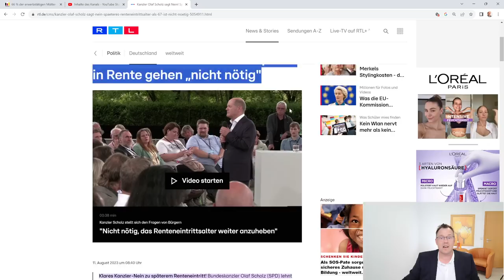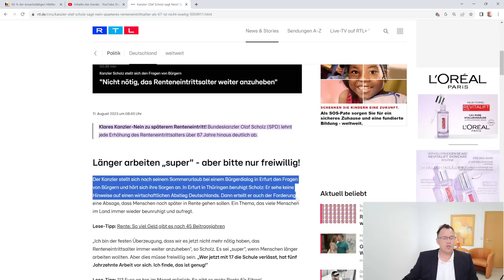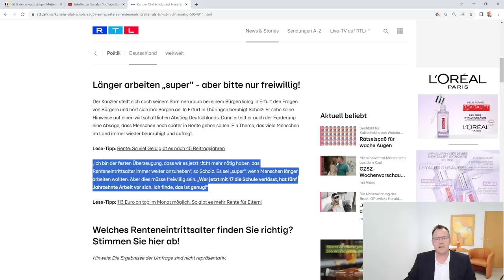Doch nicht länger arbeiten bis 67. Lebensjahr. Was ist das Kanzlerwort überhaupt wert?